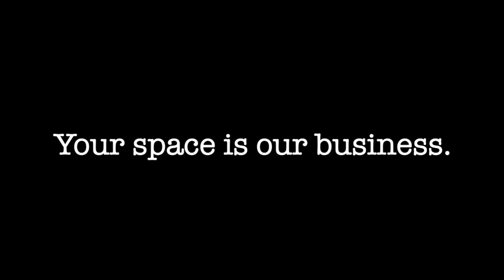My Movie 1